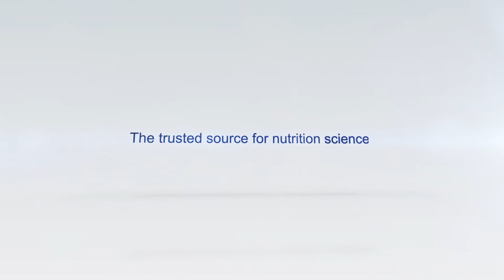Welcome from Congressmen Jim McGovern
The American Society for Nutrition invited Congressmen McGovern and Senator Booker to share their passion for improving nutrition through innovative legislation and partnerships at NUTRITION 2021 LIVE ONLINE.  We thank both Congressmen for leading efforts to introduce legislation in support of a future White House Conference on Nutrition and Hunger.

Join us at NUTRITION 2021 LIVE ONLINE, June 7–10

We look forward to seeing you online with the hashtag, NutritionLiveOnline!